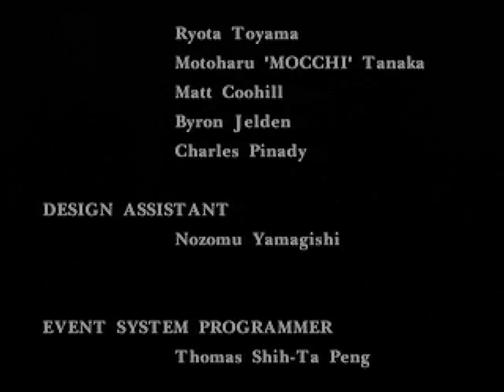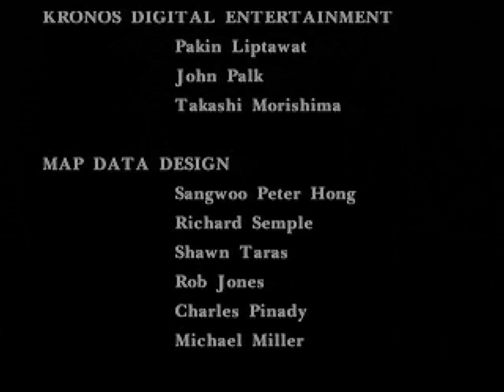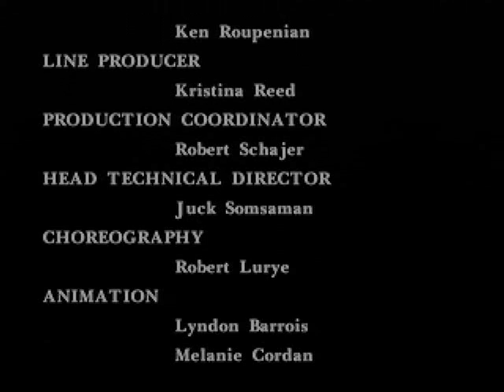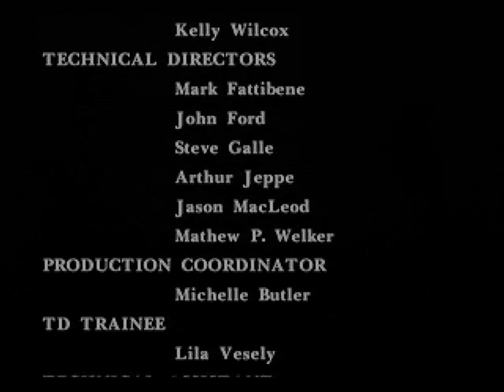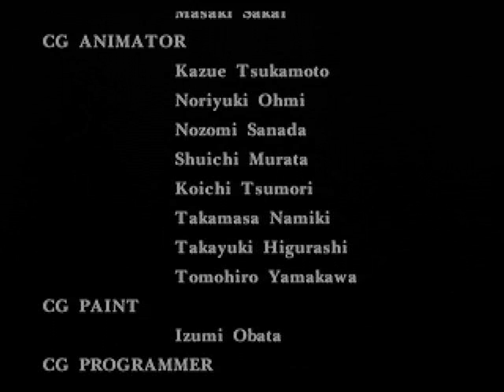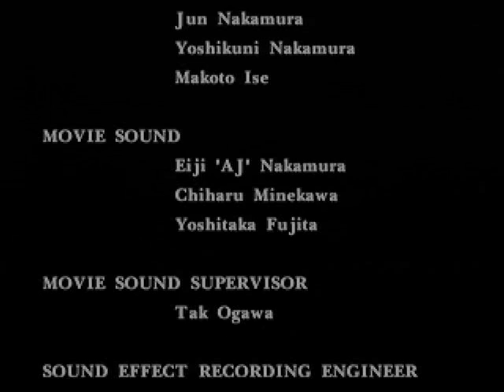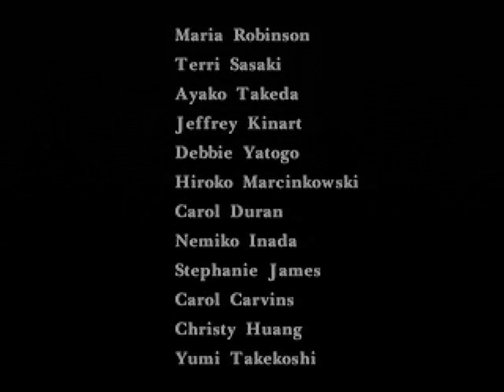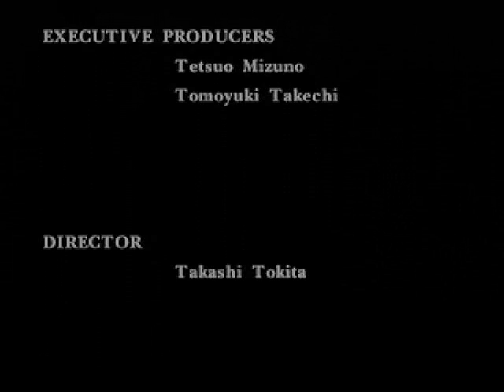パラサイト・イヴ（PS） クリア動画 6日目以降～ノーマルED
プレイステーション全盛時に発売された移植のRPG、パラサイト・イヴのクリア動画です＾＾
ノーマルエンディングです、なんちゃらビルは時間かかるのでやってません・・・orz
当時はプレイステーション全盛期ということもあり、相当な売り上げを記録しましたが、ライトユーザーからは難易度が高いと敬遠され、あまり良い評価は得られなかった作品です。
個人的には非常に好きなゲームなんですが・・・キャラクターの移動速度とか敵とのエンカウントの低さとかは、確かに何とかならなかったのかなとは思いますが、銃を改造して強化していくシステムやストーリーの題材など、トータル的には非常によくできたゲームだったのではないかと思います＾＾
この動画ではラストの6日目からのプレイになっています＾＾
2周目以降に出てくるクライスラータビルを登りきると真EDが登場するのですが、時間があまりにもかかるため今回は見送りました＾＾；
機会があったらそちらもプレイす・・・るのか・・・？＾＾；
き　　機会があれば是非・・・＾＾；

※海外タイトル：Parasite Eve